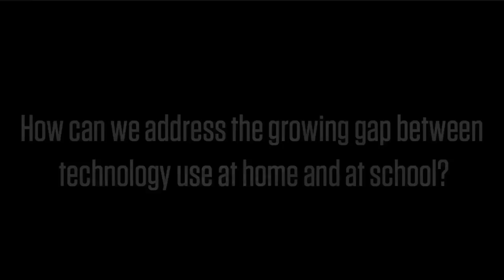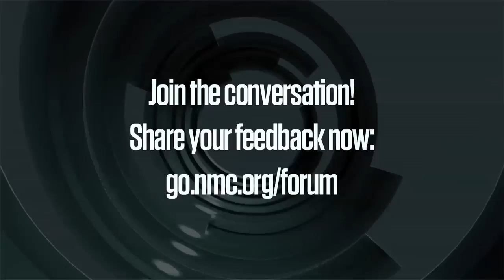HP Catalyst: Video Forums: Consortium Leader Series Sue Cranmer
In this video, Sue Cranmer, Principal Researcher at Futurelab and Pedagogy 3.0 Consortium Leader, explores ways for educators to foster a deeper understanding of complex scientific concepts. She discusses game development as a learning strategy, as well as opportunities to bridge the gap between technology use at home and in school.